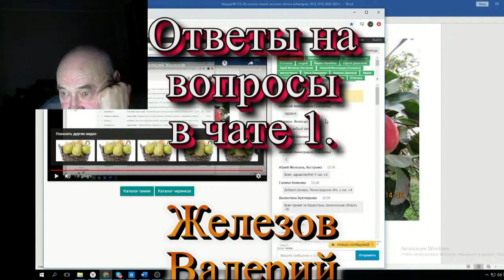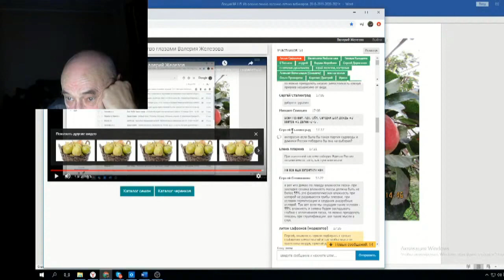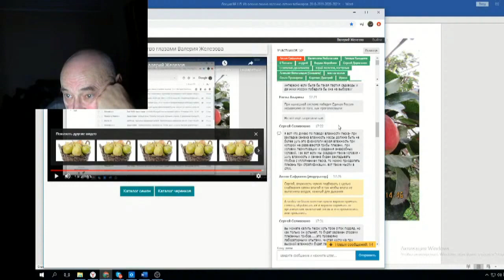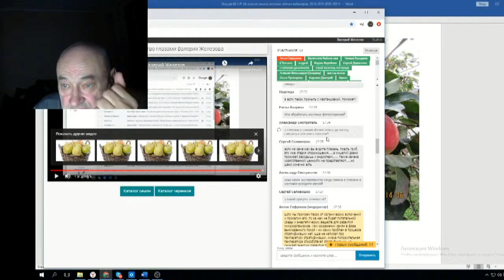Железов Валерий Вебинар 115 ч 13 Ответы на вопросы в чате 1